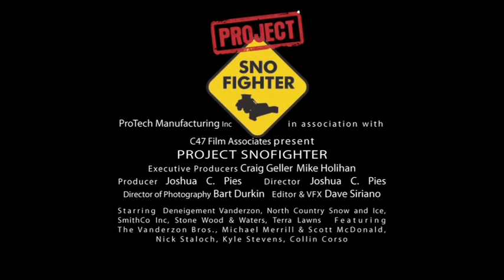Project Snow Fighter 4